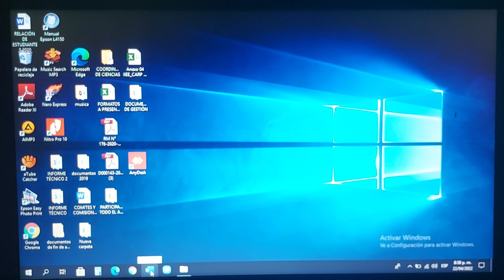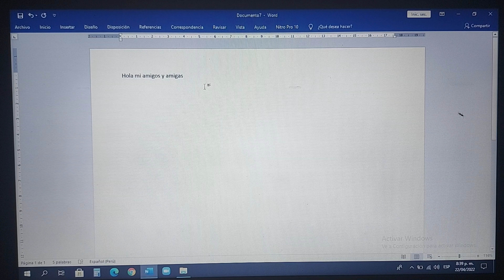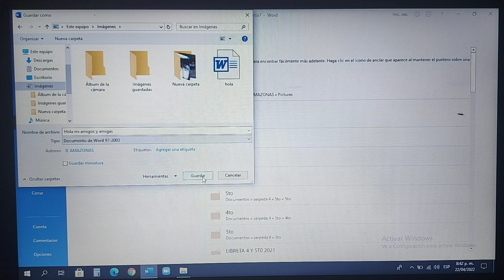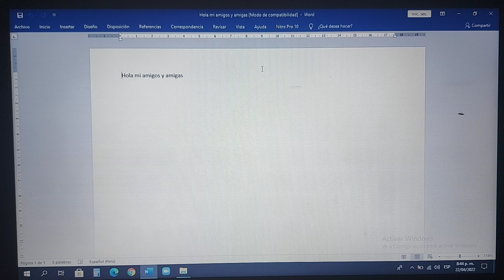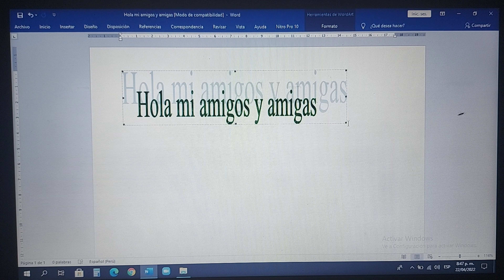COMO ACTIVAR EL WORDART 97 - 2003 EN TU COMPUTADORA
HOLA MIS AMIGOS Y AMIGAS COMO ESTÁN ESPERO SE ENCUENTREN BIEN. EL VIDEO DE HOY NO ES DE CELULARES, PERO UN ES DE TRUCO PARA COMPUTADORA QUE ESTOY SEGURO TE VA A IMPORTAR MUCHÍSIMO Y EL CUAL TE VA A AYUDAR AL MOMENTO QUE TENGAS QUE HACER CUALQUIER TRABAJO ESPERO TE GUSTE Y TE SEA DE MUCHA UTILIDAD.